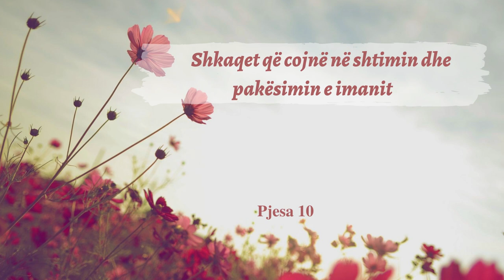10. Shkaqet që çojnë në shtimin dhe pakësimin e imanit-Pjesa 10